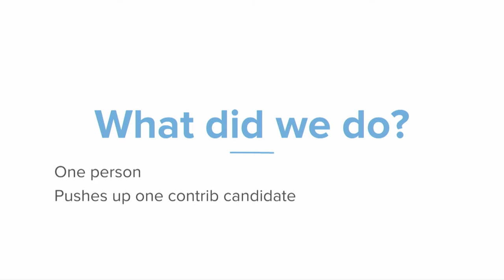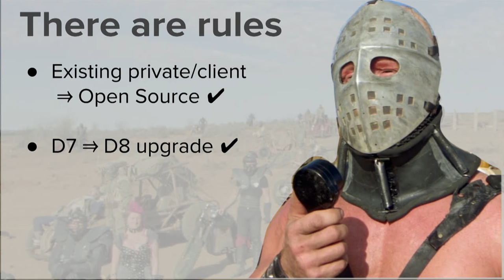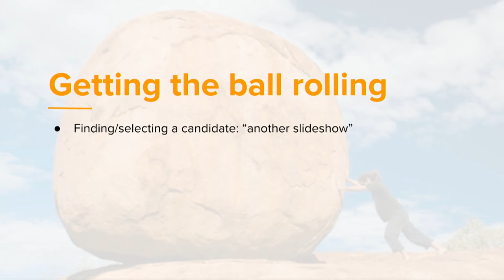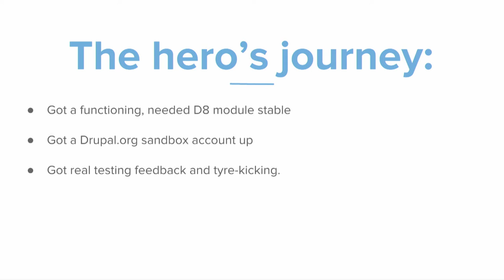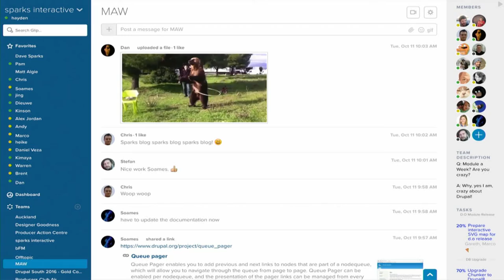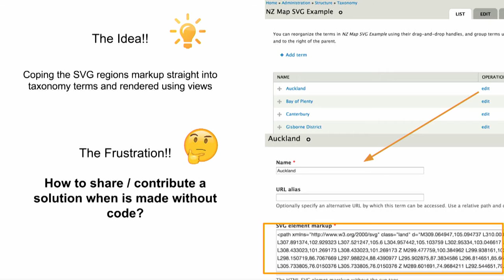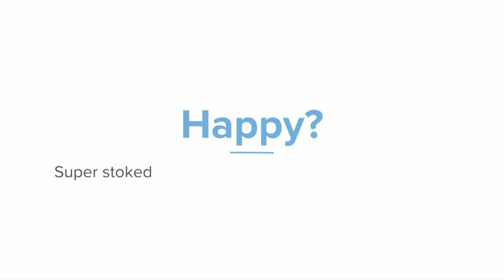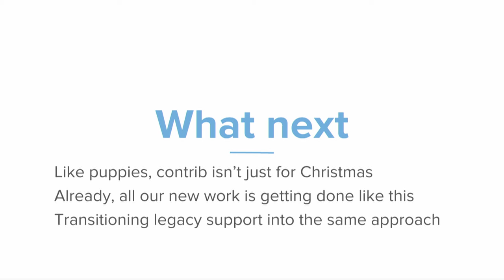Session: "Module a Week or: How I Learned to ... Love the Open Source" by Dave Sparks,...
DrupalSouth Gold Coast 2016
Session: "Module a Week or: How I Learned to Stop Worrying and Love the Open Source"

Room: Realityloop (Level 2)
Thu, 27-Oct, 11:30
Beginner - Inventing
Dave Sparks & Dan Morrison and others

Sparks Interactive have been working with Drupal for almost 10 years (since 4.7!) and were among the first bringing Drupal projects live for NZ Government and commercial clients in our local markets. We’ve supported conferences, meetups and code sprints with cash and kind all along they way and champion Drupal as our first and only website content management framework.

Yet we have also always been a client services company, engaging with clients and building websites for them, in exchange for money. In common with many of our peers we depend on billable hours for our cashflow, and run lean in a small local market which sees a lot of ups and downs. Contributions back to the community have been largely developer led, dependent on individual initiative and as a consequence sporadic and sparsely supported.

We’ve tried many ways over the years to change this, with mixed success. It seemed that nothing less than a fundamental rethink of everything, from workflow, to business model, to individual work habits and how we talk to one another, would make good on the change we all wanted to see.

So that’s what is happening.

To surface that we're committing to submitting a Module a Week for the rest of 2016.

This talk will feature perspectives from the business owner (Dave Sparks), technical lead (Dan Morrison), and other Sparks’ team members in a multi-handed talk that will be an honest opening up about the process of opening our work and embracing open source as more than just a way of describing software.